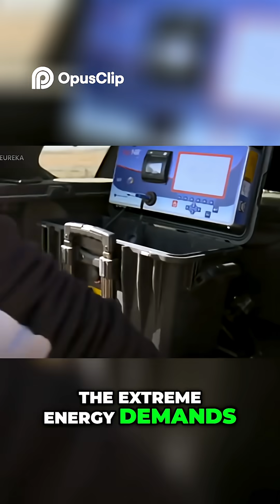Aldara Farms_ Thriving Agriculture in the Desert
How do you grow fresh produce and sustain crops in one of the harshest environments on Earth? Welcome to Aldara Farms, where innovation meets resilience.

In this short video, we explore how Aldara Farms is redefining desert farming using advanced irrigation, sustainable practices, and climate-smart agriculture. It's not just a farm — it's a green revolution in the sand.

What You’ll See:

Innovative desert farming techniques

Water-efficient irrigation systems

Sustainable greenhouse operations

Tech-driven crop production

From heat-resistant crops to eco-friendly infrastructure, Aldara Farms is a powerful example of what’s possible with agritech and sustainable innovation.

📌 Why This Matters:

Food security in arid regions

Renewable energy in agriculture

Greening the desert through tech